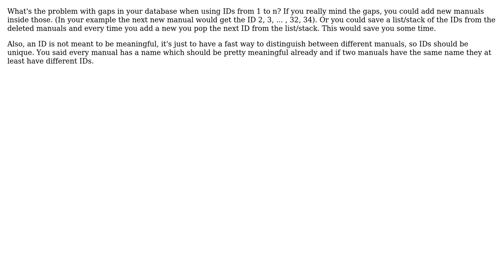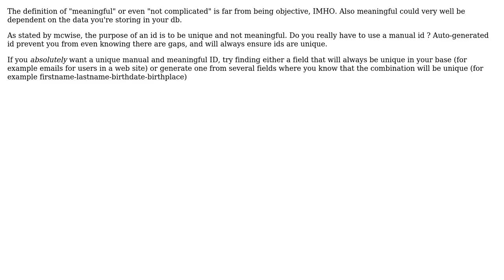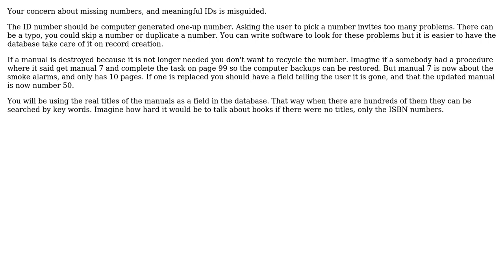Software Engineering: How to define a natural id in database? (6 Solutions!!)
Software Engineering: How to define a natural id in database?